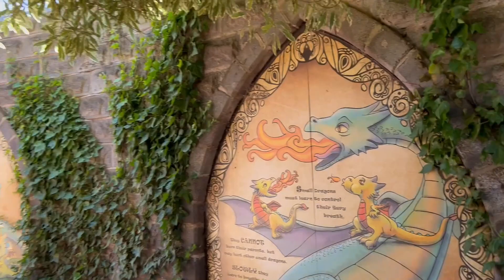Kryal Castle, Leigh Creek, Victoria, Australia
Kryal Castle is a replica medieval castle located eight kilometres east of Ballarat, Australia, at Leigh Creek, just north of Dunnstown, in the foothills of Mount Warrenheip. The castle's name derives from the first initial and surname of its builder, Keith Ryall,[1][2] who had made his fortune selling body armour. Construction began in 1972,[3] and the attraction was opened to the public in 1974.[4]

The castle features a moat and drawbridge, a maze, castle towers, stocks,[5] and an armoury.[6] There are also shows involving jousting, live theatre, a jester, juggler and fire eating, as well as a "Wax Of Torture" museum.[7] The castle also provides accommodation and hosts weddings and conferences. From Wikipedia